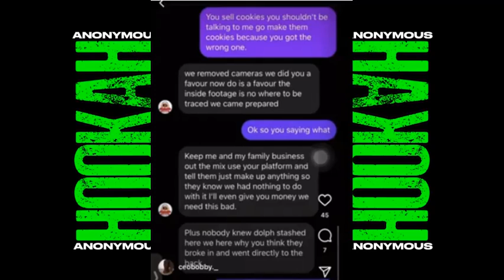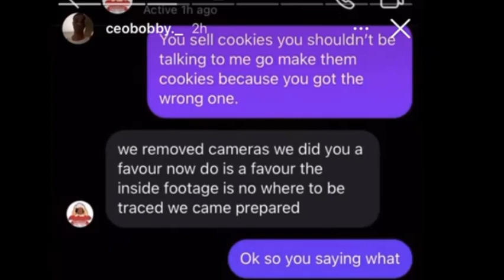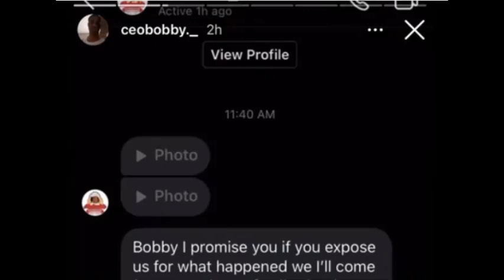Young Dolph's Alleged Killer CEO Bobby Expose DMs From Makedas Cookies On Instagram!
What Yall Think?